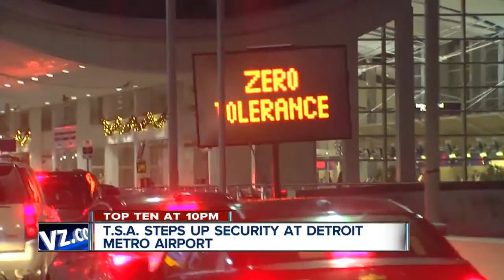Travelers move through Metro Airport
Travelers are moving through Metro Airport as they deal with increased security.